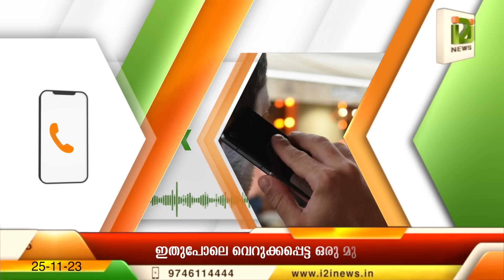Response From Viewers |ഇതുപോലെ വെറുക്കപ്പെട്ട ഒരു മുക്കിയ മന്ത്രി കേരളചരിത്രത്തിൽ ഉണ്ടായിട്ടുണ്ടോ ?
Response From Viewers
ഇതുപോലെ വെറുക്കപ്പെട്ട ഒരു മുക്കിയ മന്ത്രി കേരളചരിത്രത്തിൽ ഉണ്ടായിട്ടുണ്ടോ ?